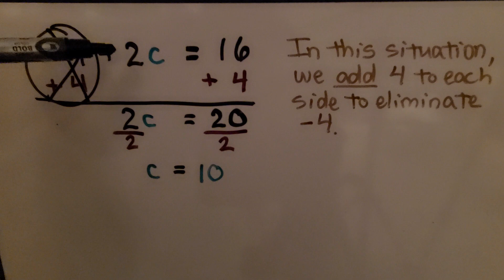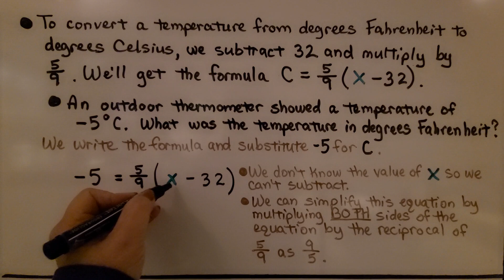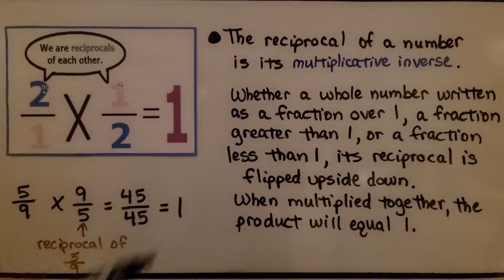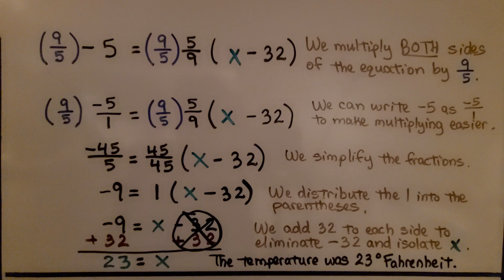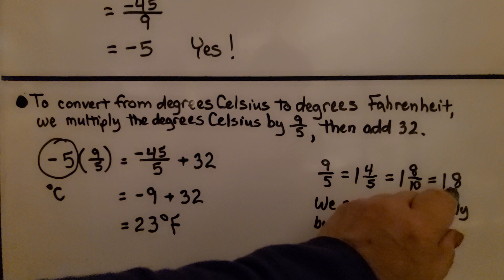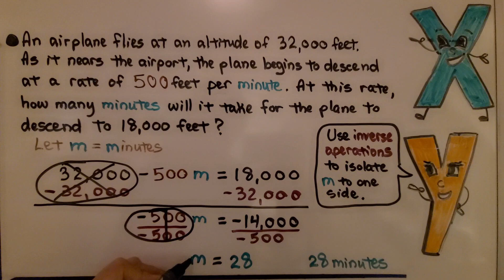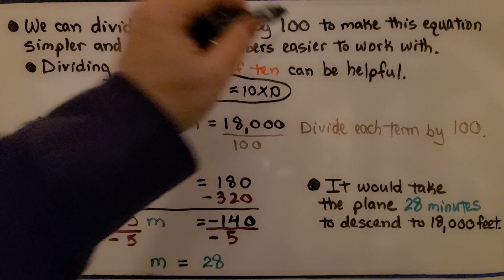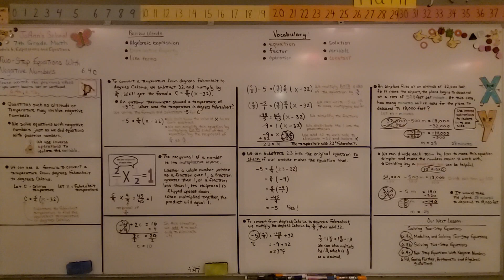7th Grade Math 6.4c, Two-Step Equations With Negative Numbers, Algebra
Quantities such as altitude or temperature may involve negative numbers. We solve equations with negative numbers just as we did equations with positive numbers. We use inverse operations to isolate the variable. We walk-through a problem to find degrees Fahrenheit by using a formula for degrees Celsius. We see how we can use the reciprocal of a number as its multiplicative inverse to eliminate a fraction from an equation. We see how we can substitute our final value for x into the original equation to check if that value makes the equation true. We see how we can divide each term of an equation by a power of 10 to make the equation simpler and make the numbers easier to work with.

distribute, transmit, broadcast, display, sell, license, or otherwise exploit any
content for any other purposes.

Textbook: Go Math! Student Interactive Worktext Grade 7 2018 Student Edition
Publisher: HOUGHTON MIFFLIN HARCOURT; Student edition (April 14, 2017)
Language: ‎English
2018 copyright
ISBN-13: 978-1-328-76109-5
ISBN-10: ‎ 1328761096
Item Weight: 2.4 pounds
Paperback: 560 pages
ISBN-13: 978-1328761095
Product dimensions: 8.5 x 1.07 x 1.12 inches
Reading level: 12 - 13 years